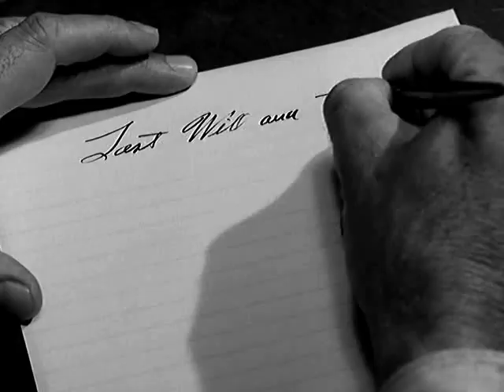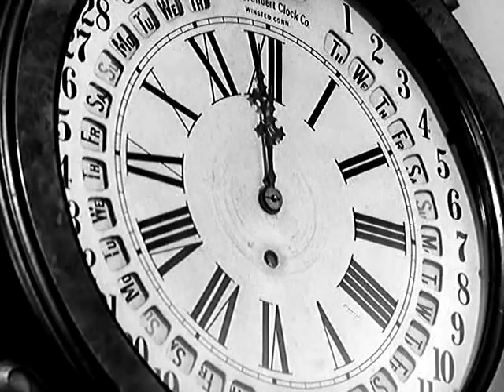High Noon: "Waiting for Frank Miller" Sequence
Brilliant waiting sequence from High Noon as Marshal Will Cane waits for his nemesis, Frank Miller, alone and abandoned by his friends.